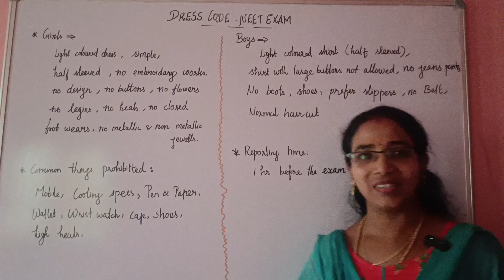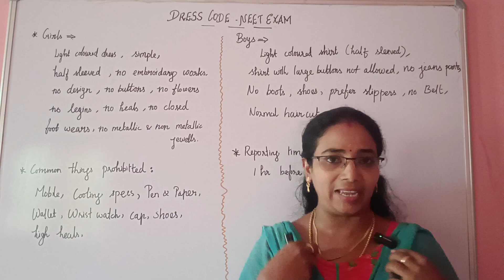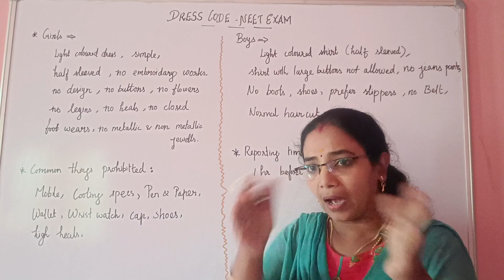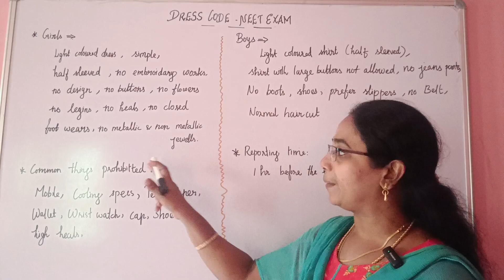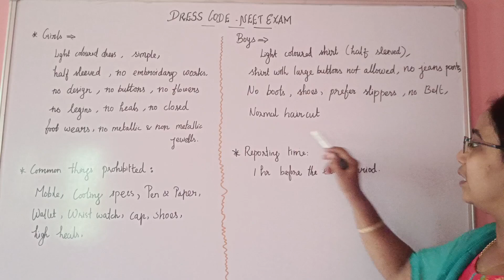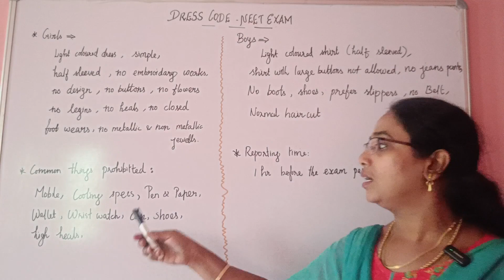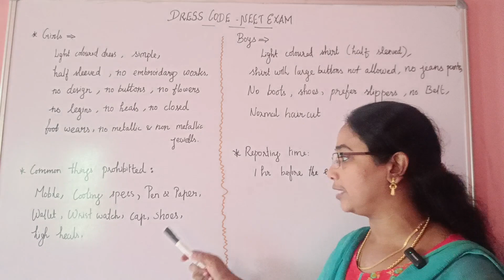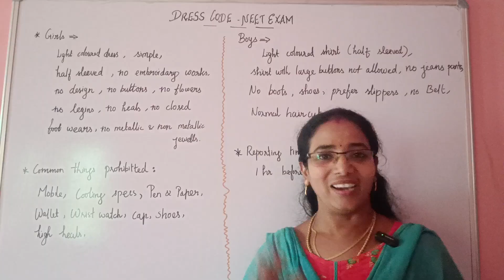NEET 2023 - Dress Code